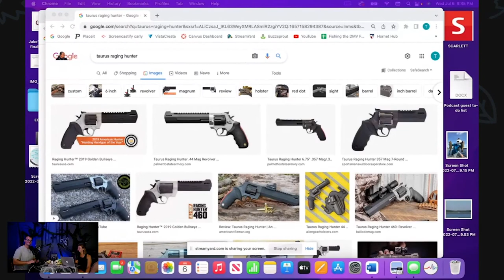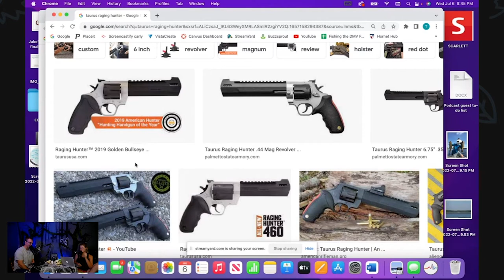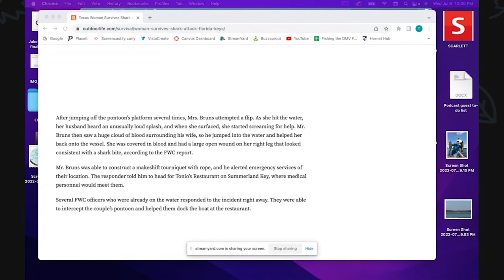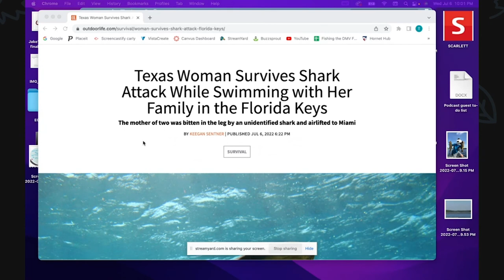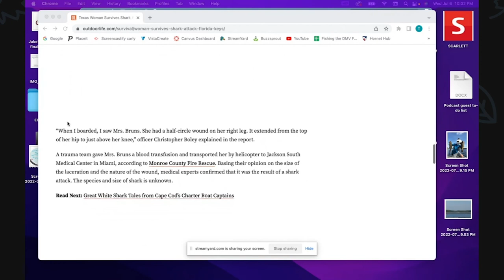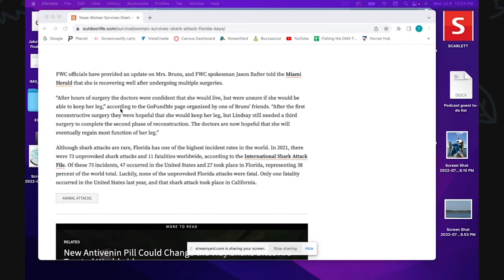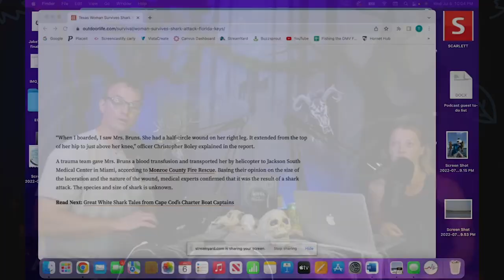Stranger Things The Lore of the Demogorgon | Spirits & Ghost Stories 46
On this exciting episode of Spirits & Ghost Stories we delve into the Lord that surrounds the hit Netflix series Stranger Things. The Demogorgon Demogorgon is a deity or demon associated with the underworld. Although often ascribed to Greek mythology, the name probably arises from an unknown copyist's misreading of a commentary by a fourth-century scholar, Lactantius Placidus. Carly also delights us with a hilarious story written by what can only be described as a parody of how Europeans think American kids behave.

    This evening we are drinking: Jack’s Hard Cider Dry Hopped